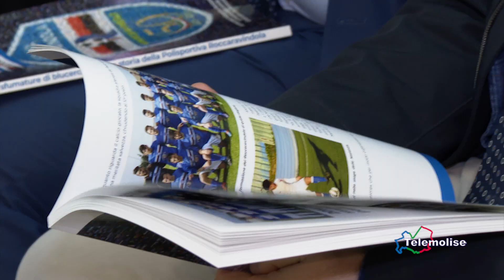Cinquanta sfumature di blucerchiato, intervista Murici